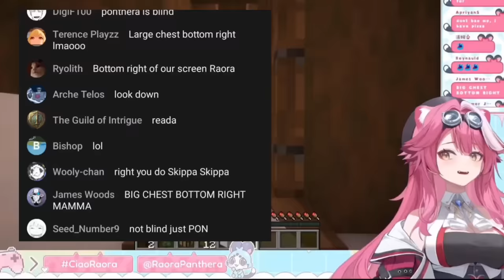𝗥𝗮𝗼𝗿𝗮, 𝘁𝗵𝗲𝗿𝗲'𝘀 𝗮 𝗕𝗜𝗚 𝗖𝗛𝗘𝗦𝗧 𝗼𝗻 𝘁𝗵𝗲 𝗕𝗼𝘁𝘁𝗼𝗺 𝗥𝗶𝗴𝗵𝘁! |Hololive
Hololive
Hololive ch
hololive reaction
hololive animation
hololive english
Holocure
holojustice

ED ART by @Tkminnm from Twitter -

BGM used
DOVA-SYNDROME